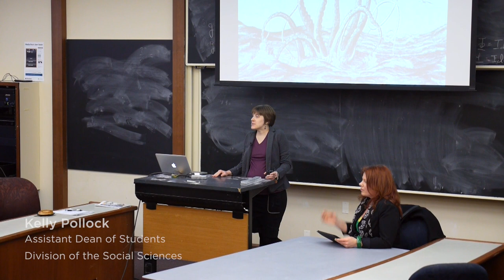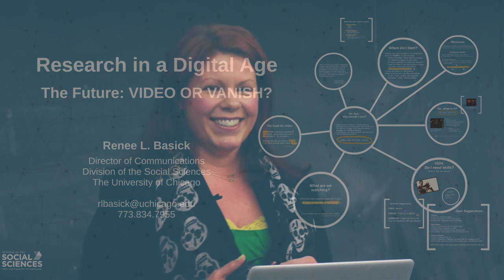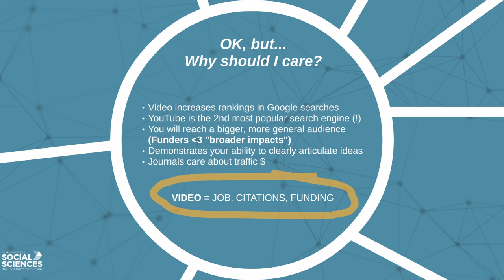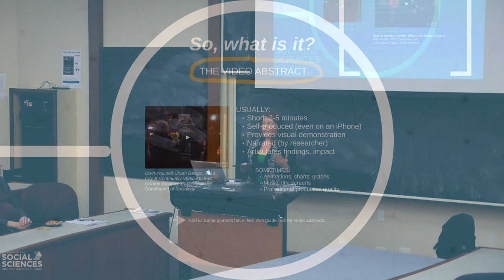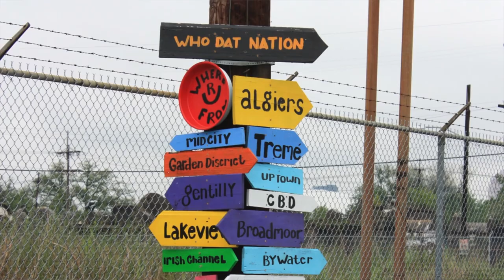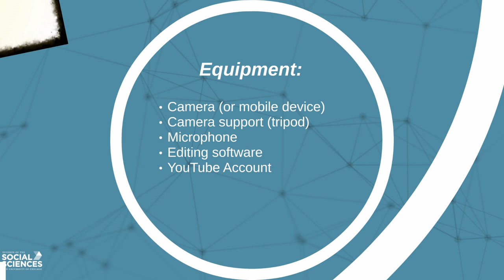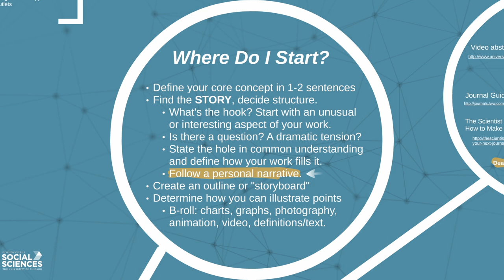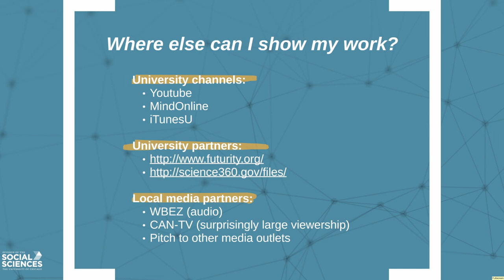Leadership Lab | Research in a Digital Age: Video or Vanish?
Are you interested in making your research available to a wider audience using digital resources? Have you considered the possible benefits of using social media to develop a professional portfolio online? The use of online resources for academic and professional research purposes is a growing yet largely underdeveloped and oftentimes ambiguous field. This workshop discusses different avenues for disseminating your research beyond the traditional route of journal or manuscript publication, why development of these skills is becoming more important in a competitive job market, and pitfalls to avoid.

Specifically, this workshop makes the case for video abstracts and how adding a social component to disseminating research can improve your chances on the academic job market, increase citations, and help you find new collaborators.